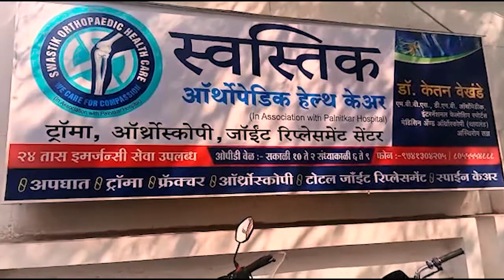Knee Ligament Injury : कही आपको भी लिगमेंट इंजरी तोह नहीं ?? By Dr. Ketan Vekhande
Knee Ligament Injury : कही आपको भी लिगमेंट इंजरी तोह नहीं ?? By Dr. Ketan Vekhande   @Arogya Jagruti